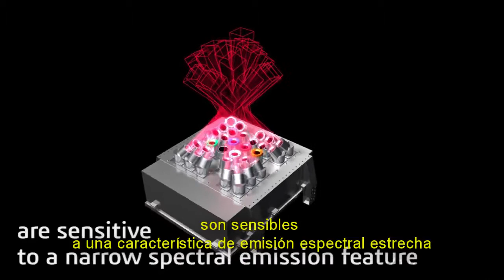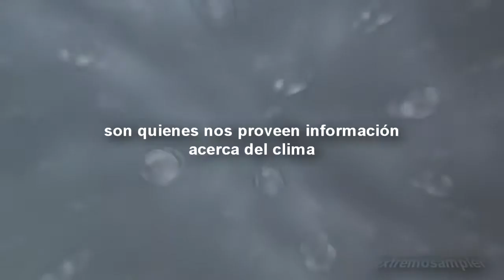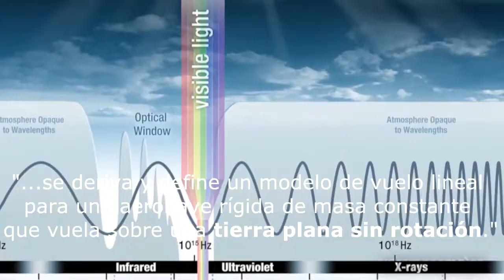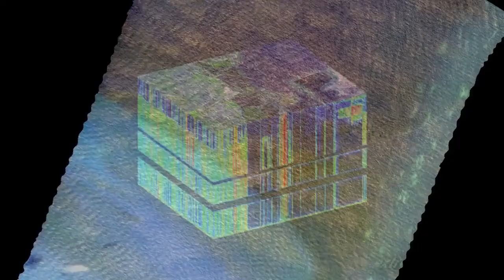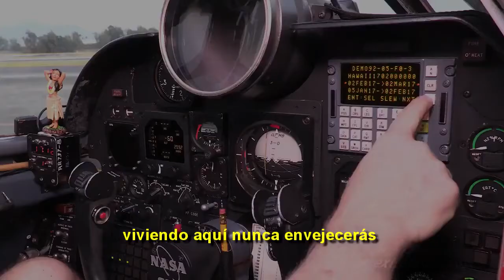Iron Maiden - Mundo Extraño (Tierra Plana)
Compilado De Diferentes Tecnologías Que Controlan Las Condiciones Atmosféricas En La Planicie Del Planeta !